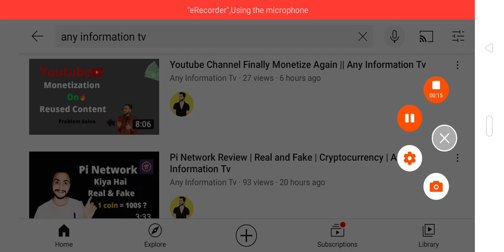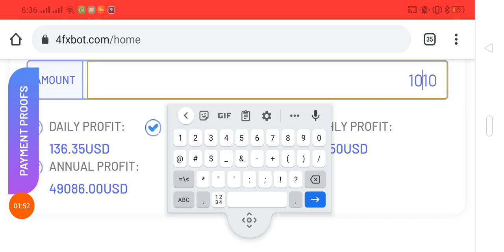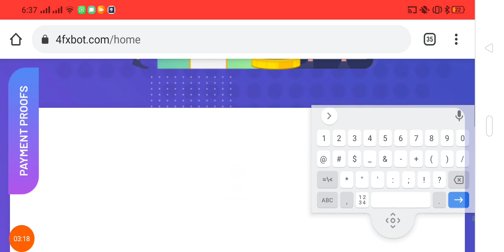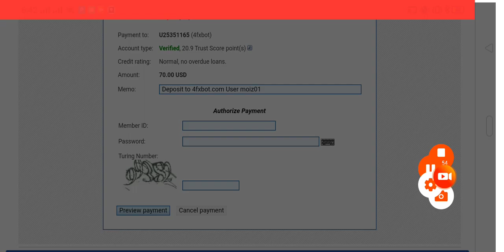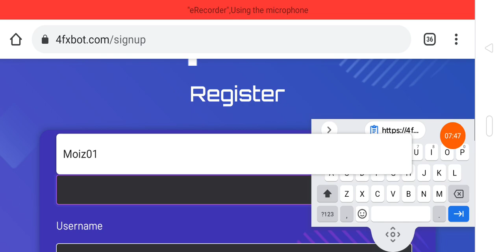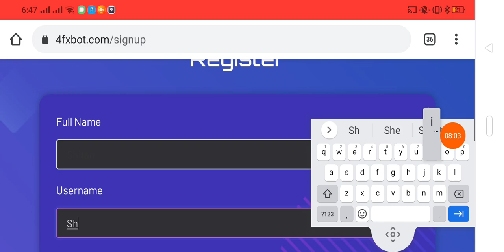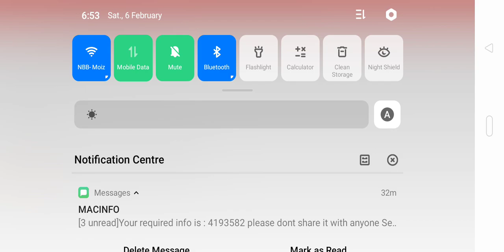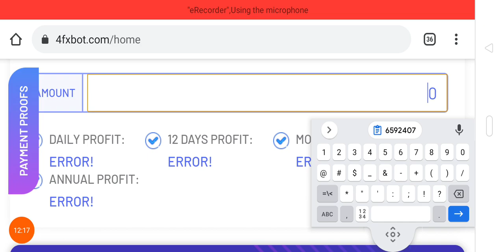4FxBot.com Review Deposit | Investment Company | Any information Tv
investment company Withdrawal proof